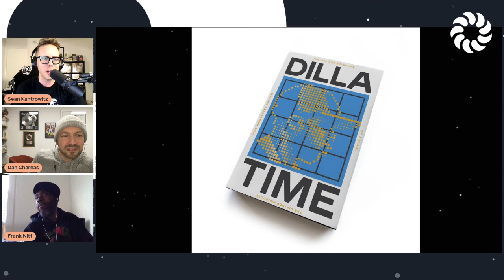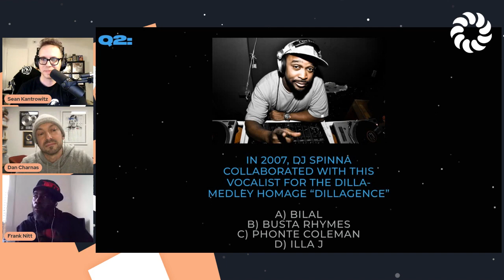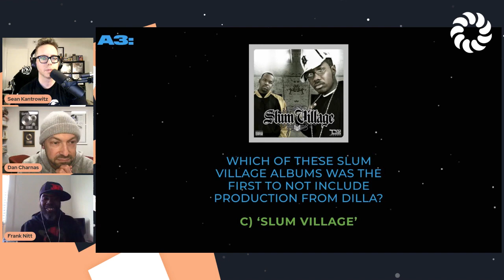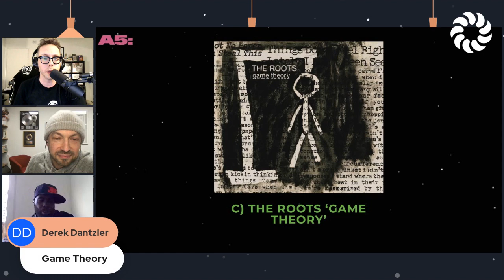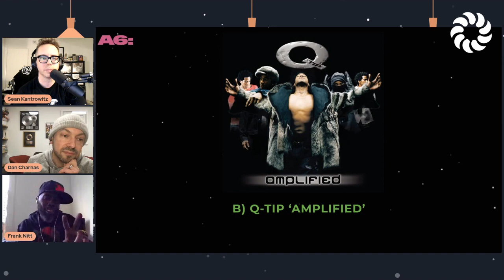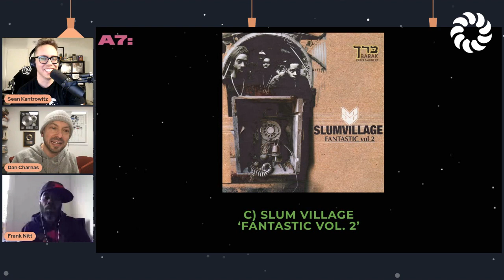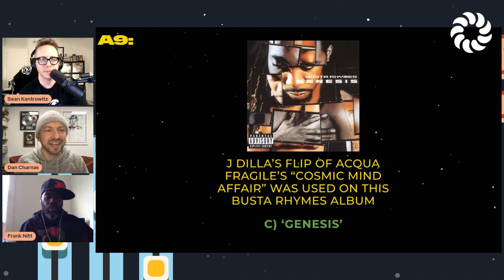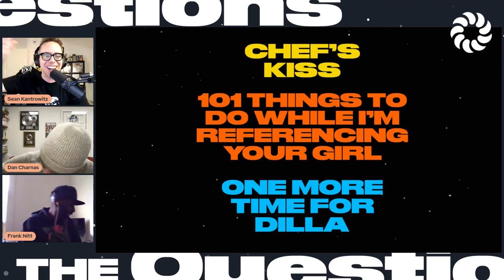J Dilla Episode feat Dan Charnas and Frank Nitt: The Questions Hip Hop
Episode 115:
As part of Dilla Week 2022, we're joined by author Dan Charnas ('Dilla Time,' 'The Big Payback') as well as former guest of the show/Detroit hip hop luminary Frank Nitt (Frank-N-Dank). Lots of J Dilla stories, anecdotes, and general geeking out in this one.